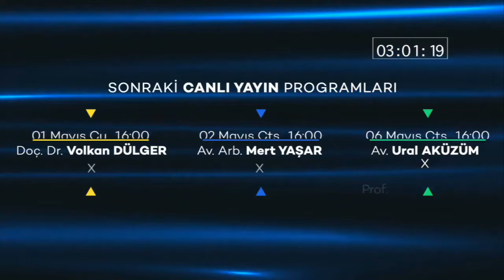Koronavirüs ve Uluslararası İlişkilerin Geleceği (Hukuk Akademisi - 29 Nisan 2020)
Daha İyi Yargı ve Hukuk Akademisi ortak yayınında Yönetim Kurulu Başkanımız Av. Mehmet Gün, 29 Nisan tarihinde Sinan Ülgen'i konuk etti.